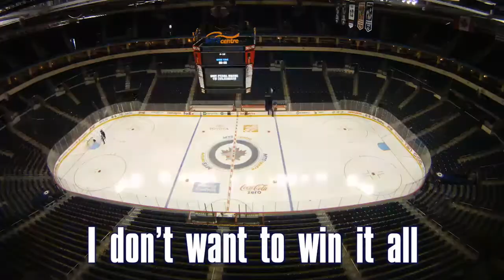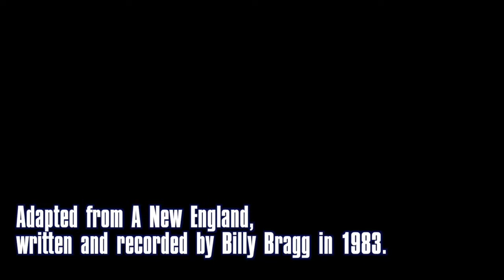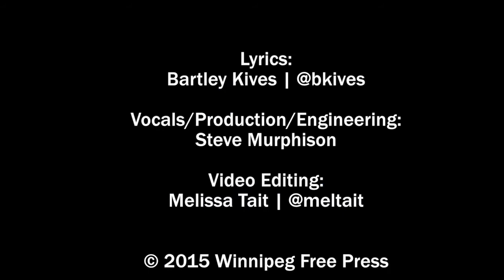Key of Bart: A New Spring Plan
Bartley Kives riffs on Billy Bragg's A New England with this week's Key of Bart on the collective yearning of a city for playoff hockey. Vocals & guitar by Steve Murphison.